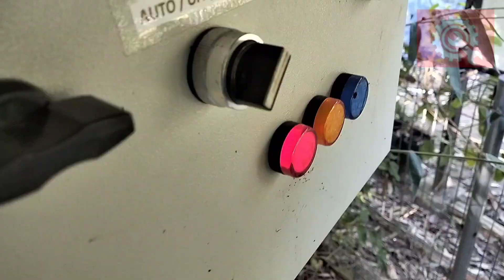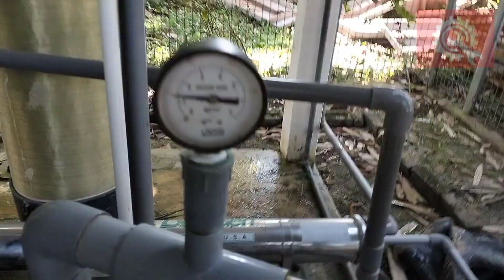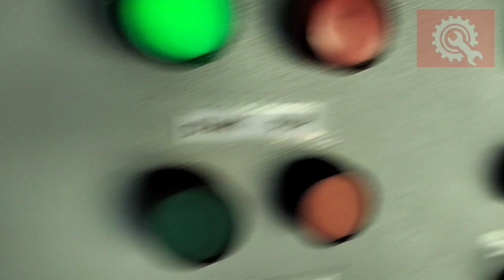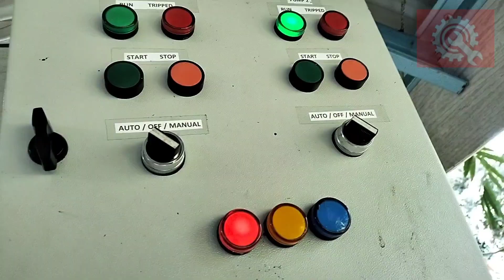zhrDiy23: troubleshooting baiki supply "WATERPUMP" terkena "PETIR || rccb "TRIP"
Assalamualaikum&
salamsejahtera.

Dimulai kerja dgn bacaan Bismillahirrahmanirrahim. kali ini di Youtube channel zhrDiy kongsikan diy dgn tuan/puan2😃😃

BANTU KERJA2 PEMASANGAN AIRCOND ➡ PENDAWAIAN ELEKTRIK DLL

😅Aircond anda ada problem? Kurang sejuk? Kompresor tak run? Leaking/bocor? Ada bunyi bising/bergegar?

☎Hubungi zhrDiy🇲🇾 insyallah boleh settlekan sekarang on di sekitar perak

①servis overhaul chemical/aircond filter
②upah memasang aircond baru/lama/memindahkan aircond
③penjualan aircond lama bg 1hp shj/upah memasang
④troubleshoot masalah aircond&wiring blackout dlm rumah
⑤lain2 tambahan installation suis soket, kipas, lampu dll berkaitan peralatan elektrik🔌🔌🪛
⑥mesin rumput halaman rumah/kawasan kebun🌿🌿🌿
⑦Upah pemasangan antenna astro sediada📡⚡⚡
⑧anda beli brgan perabut? Perkhidmatan upah pasang juga disediakan🪑🪛
⑨perkhidmatan pemasangan paip air rumah/tangki simpanan air rumah bocor

Follow di: youtube channel zhrDiy

Terima kasih😃